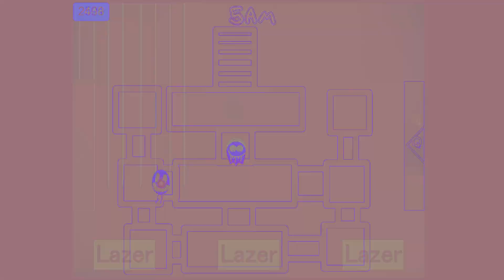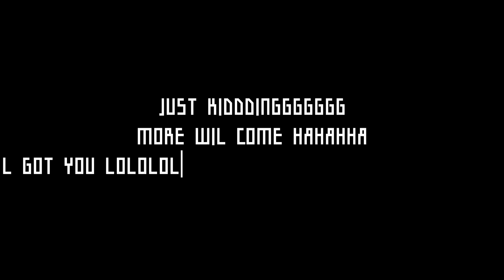One Night At Scary's 4 Trailer 2/4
--Scary--

SCARY'S INSTALL INSTRUCTIONS

Step 1 - Download game

Step 2 - Go on scratch (I recommend making an account) YOU NEED A COMPUTER FIRST

Step 3 - Click on create, the file, then load from computer, and select the game

Step 4 - H̸͎͈͖͖̫͕̜̲̗͛͘͘ͅĀ̶̦͕̩͎̟̊̅̈́̈́͌̈́̚̚V̴̧̞͙̮̻͍̺͎̲͌̏͂͋͐͊͗͝͝ͅE̴̡̢͓̜̘̣̤̮͈̼͗̚ ̸̺͖̣̠͖̰̫̳̪̇͒̽̏̄̋̔͌̇̓͜F̶͚̹̱̭̭͈͌Ǘ̴̢̦̱̬̻̘̲̹́́͌̄̅͜͠N̸͍͔̈͛̌

--Goop's Hotel--